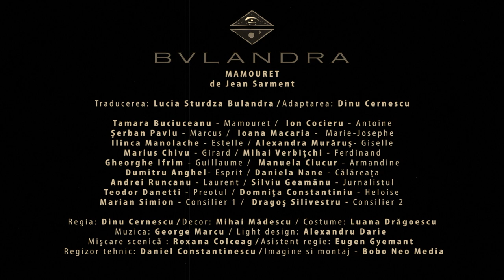MAMOURET de Jean Sarment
Traducerea: Lucia Sturdza Bulandra
Adaptarea: Dinu Cernescu

Mamouret  Tamara Buciuceanu
Antoine  Ion Cocieru
Marcus Şerban Pavlu
Marie-Josephe  Ana Ioana Macaria
Estelle  Ilinca Manolache
Giselle Alexandra Murăruş
Girard  Marius Chivu
Ferdinand   Mihai Verbiţchi
Guillaume   Gheorghe Ifrim
Armandine  Manuela Ciucur
Esprit Dumitru Anghel
Călăreaţa Daniela Nane
Laurent Andrei Runcanu
Jurnalistul  Silviu Geamănu
Preotul Teodor Danetti
Heloise  Domniţa Constantiniu
Consilier 1  Marian Simion
Consilier 2  Dragoş Silivestru

Regia: Dinu Cernescu
Decor: Mihai Mădescu
Costume: Luana Drăgoescu
Muzica: George Marcu
Light design: Alexandru Darie
Mişcare scenică : Roxana Colceag
Asistent regie: Eugen Gyemant
Regizor tehnic: Daniel Constantinescu
Data premierei: 14 Decembrie 2006